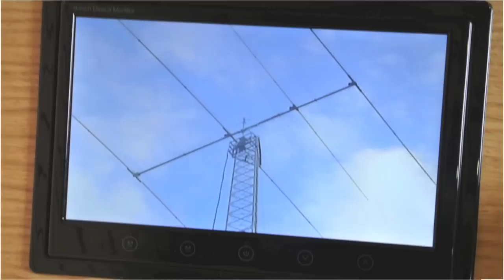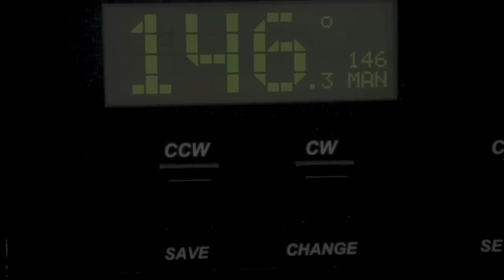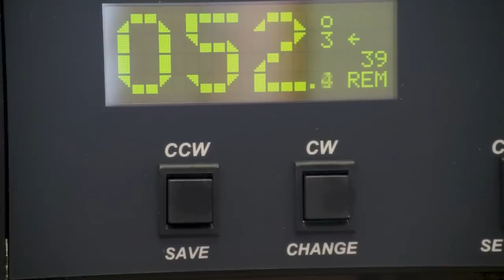ULTRABEAM --UB ONE Antenna Rotor by IV3YER